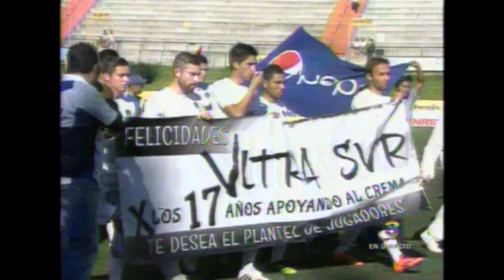Resumen Comunicaciones 0 heredia 0 febrero 2014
Resumen del partido Comunicaciones 0 Heredia 0 jugado el 15 de febrero de 2014 en el Estadio Cementos Progreso.